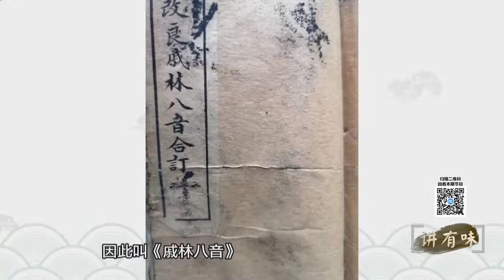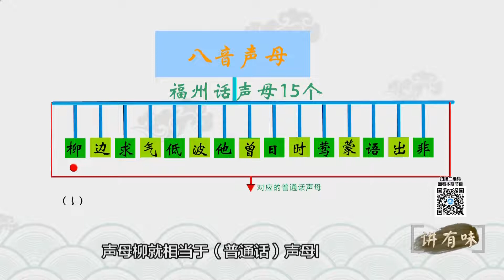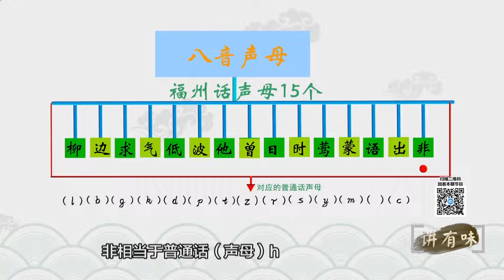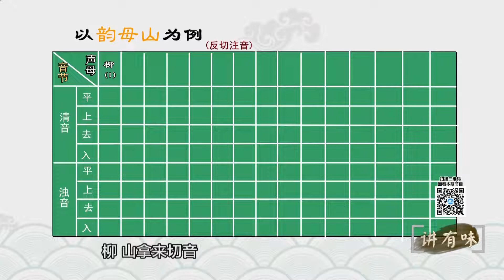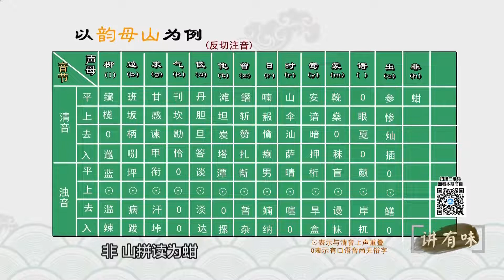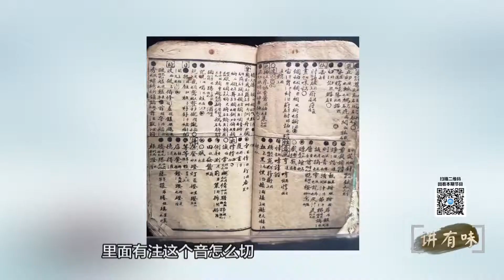讲有味丨和讲有味嘉宾一起学八音，讲好福州话！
随着社会发展，福州地区越来越多的年轻人说不好福州话，甚至听不懂福州话。有一些会讲福州话的年轻人，也是带着各种奇怪的腔调。要想学好福州话，八音学习少不了，经常练习八音，讲起福州话的时候就会有纯正福州腔。

　　本期《讲有味》，我们和嘉宾一起来学八音、找福州腔、说好福州话。